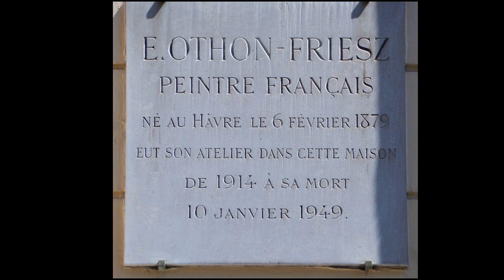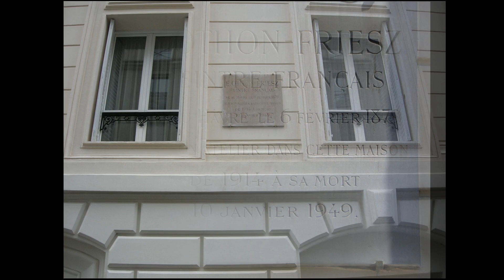Othon Friesz (1879-1949) - A French artist of the Fauvist movement. The fauve of Le Havre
Achille-Émile Othon Friesz (6 February 1879 – 10 January 1949), who later called himself Othon Friesz, a native of Le Havre, was a French artist of the Fauvist movement.

Musics:
A Kiss For Amanda
DJ Williams